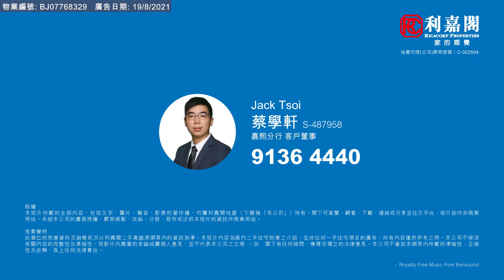【KOL睇真盤】 Jack Tsoi 筍盤推介：逸瓏灣 2期 大廈9座 低層 E室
KOL睇真盤 – Jack Tsoi 筍盤推介：
大埔
物業地址：逸瓏灣 2期 大廈9座 低層 E室（物業編號: BJ07768329）
實用面積：1,061 呎

間隔 ：3房 1套 ,  1儲物房,  1工人房
賣點 ：罕有景觀, 開揚放盤, 雅致裝修